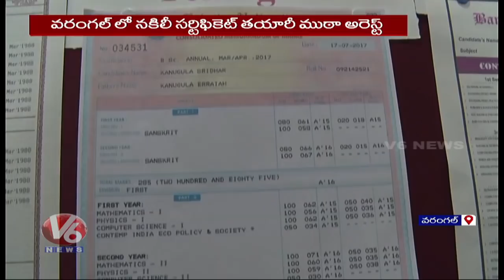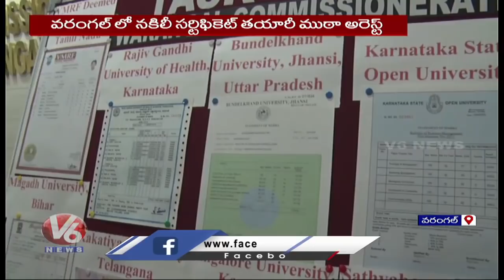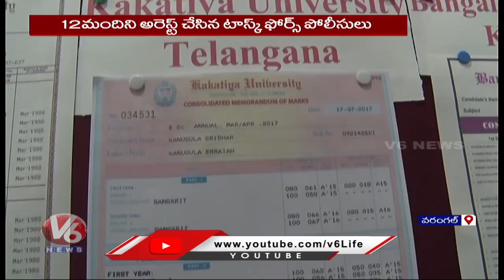Police Arrests Fake Certificate Gang | Warangal | V6 News